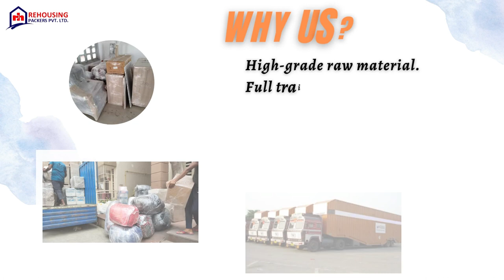Packers and movers in Madiwala, Bangalore | Rehousing packers and movers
It's great to know that Rehousing packers and movers offer a comprehensive range of packing and moving services in KR Puram Bangalore. From household goods to commercial assets, they seem to cover it all. It's also impressive to hear that they offer both domestic and international moving services, demonstrating their capabilities to handle various types of moves.

It's reassuring to know that Rehousing packers and movers prioritize the safety of their clients' belongings and take all necessary measures to ensure their protection during the move. The fact that they provide insurance coverage in case of any damage during the move further demonstrates their commitment to their clients' satisfaction.